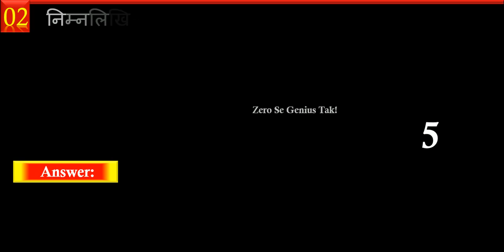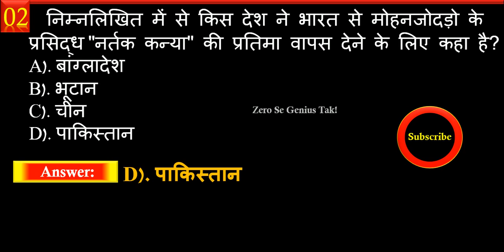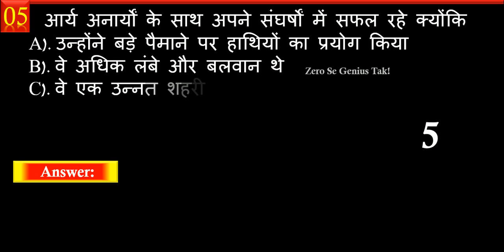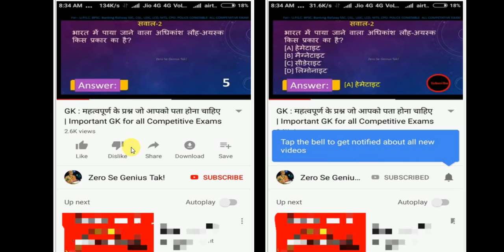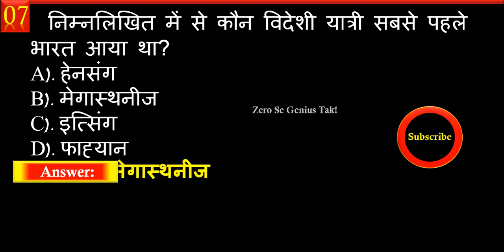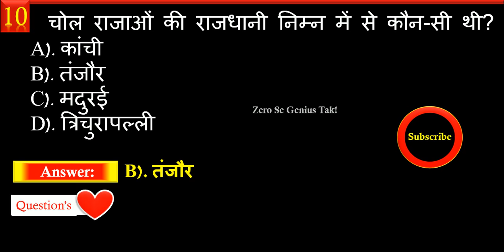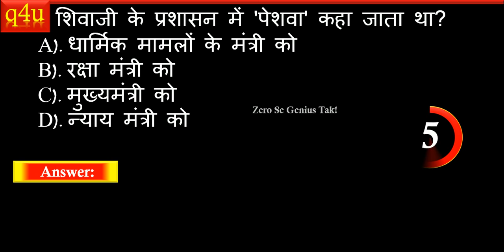History Gk | Important gk Question and Answer For Competition Exam | General knowledge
Important History GK Question And Answer For All India Competition Exam.